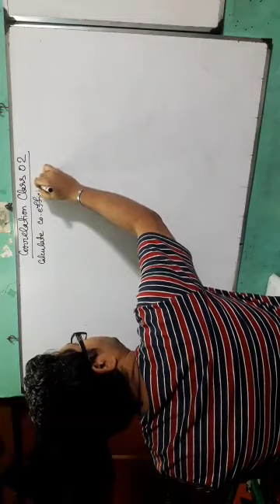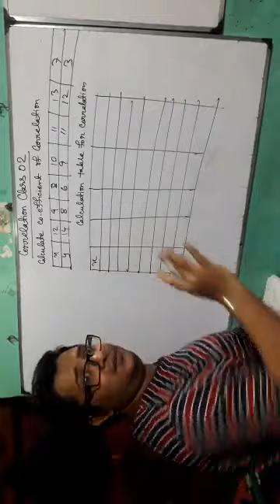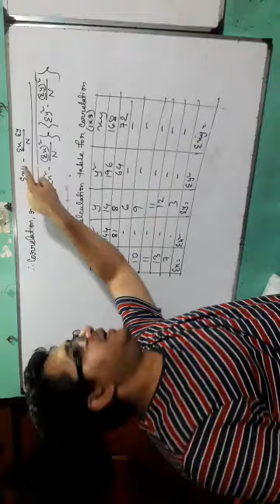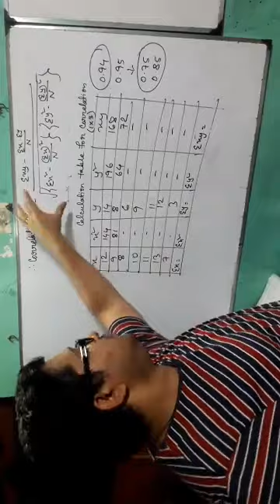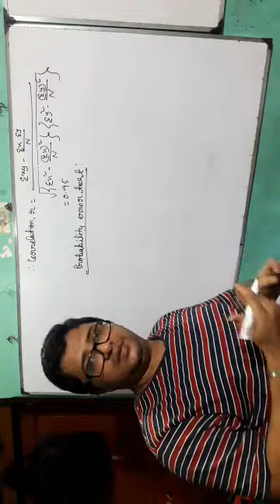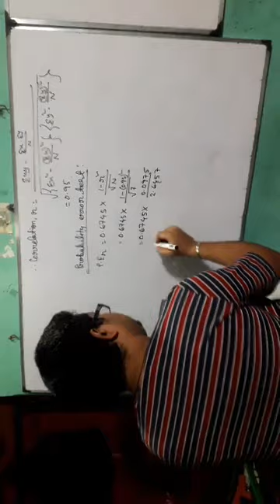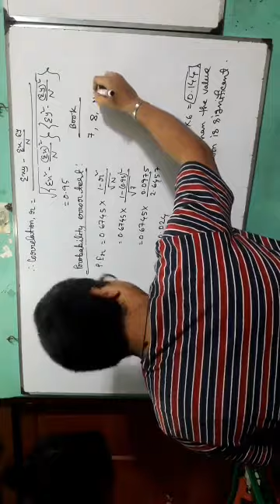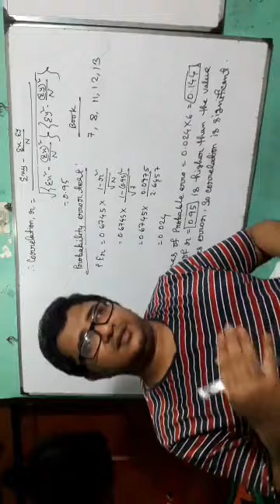Correlation class 02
Determining Correlation using direct formula and Probability Error Test...